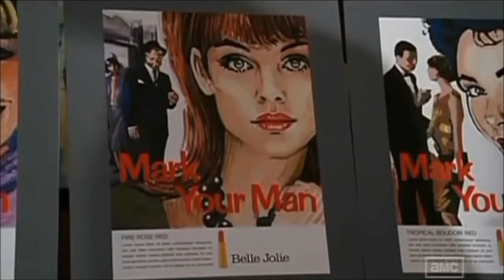10 - Sales Techniques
Mad Man